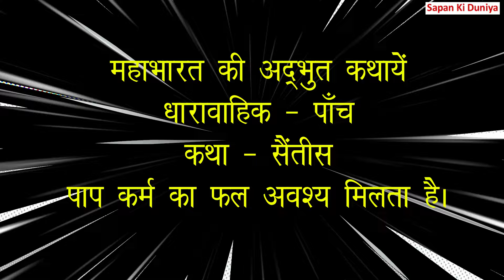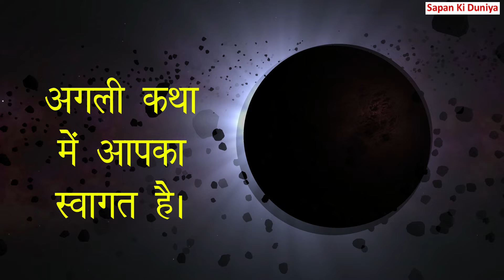पाप कर्म का फल अवश्य मिलता है - अद्भुत और अनूठी कथा।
महाभारत की अनूठी कथा।

महाभारत की कथाओं में आपका पुनः स्वागत है। इस कथा में एक ऐसा अनूठा उपाय किया जाता है, जो मानवीय तो नहीं है, लेकिन उसके माध्यम से जो संदेश दिया गया है, वह अनुपम है। कर्म कैसा भी हो, उसका फल अवश्य मिलता है। यदि नीच कर्म है, तो नरक की आग में जलना ही पड़ता है। इस अनूठी कथा का आप सभी आनंद लें और उस संदेश को अवश्य ग्रहण करें, जो भारतीय संस्कृति कहती है। कर्म को भुलाया नहीं जा सकता।

यदि इस चैनल को अभी तक आपने सब्स्क्राइब नहीं किया है, तो अवश्य कर लें और बेल आयकन दबाना न भूलें, ताकि नये वीडियो के अपलोड होते ही आपको सूचना मिल जायेगी।

महाभारत की कथा - धारावाहिक पाँच - अद्भुत कथायें - कथा सैंतीस
कथा - पाप कर्म का फल अवश्य मिलता है
लेखन, वाचन एवं संगीत - विश्वजीत ‘सपन’

पूर्ण आनंद लेने हेतु हेडफोन का प्रयोग करें, तो उत्तम।
यह कथा एंकर/स्पोटिफाय आदि पर भी उपलब्ध है।
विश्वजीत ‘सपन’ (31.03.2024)